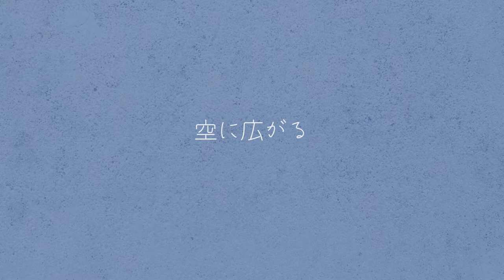キューカンビ・キューカンバー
【Illust】さとねこと。